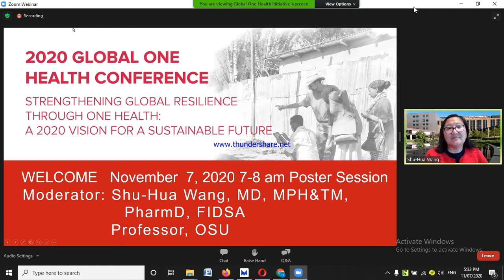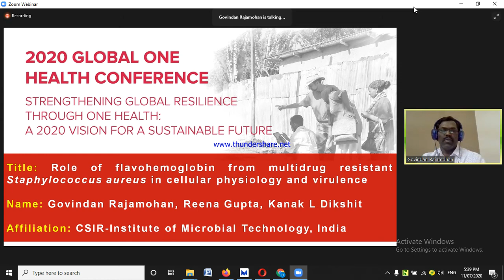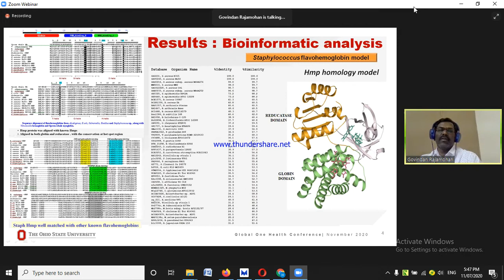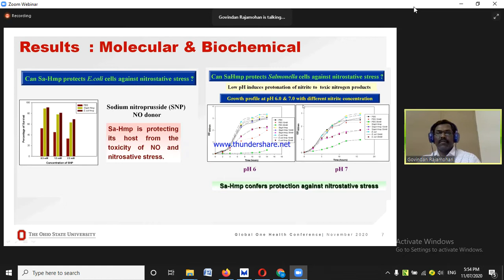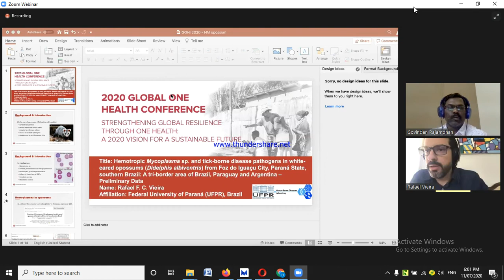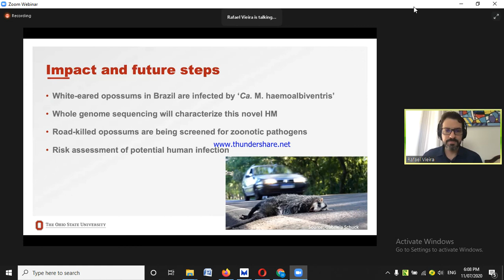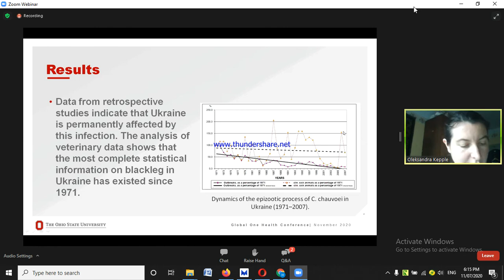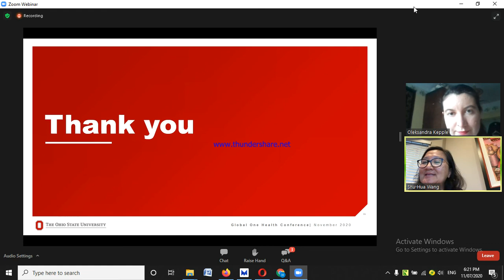GoHi conference||Addis Planet|አዲስ ፕላኔት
Role of flavohemoglobin from multiple drug resistant staphylococcus aureus in cellular physiology and virulence